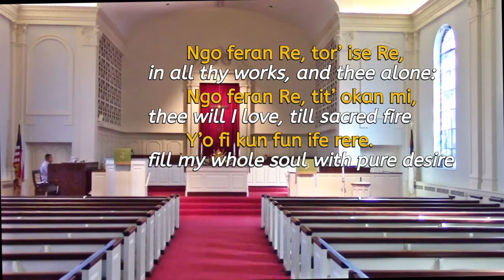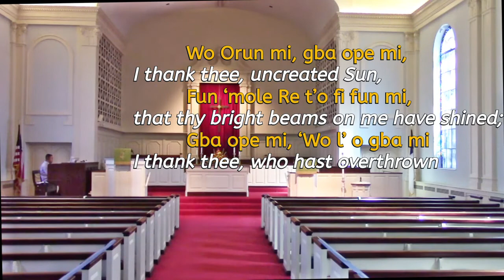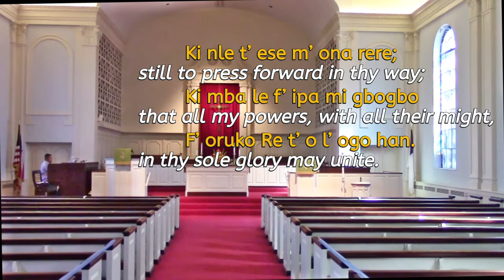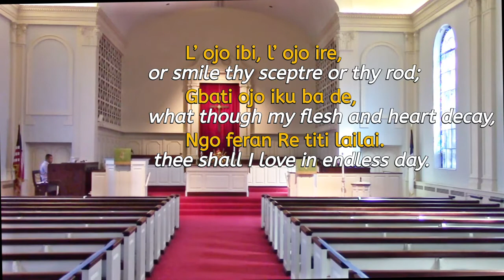Ngo Feran Re, Wo Odi mi (Thee Will I Love, My Strength, My Tower)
SING ALONG HYMN: Ngo Feran Re, Wo Odi mi  (YORUBA)
Thee will I love, my strength, my tower;